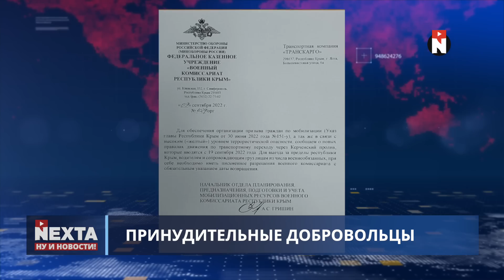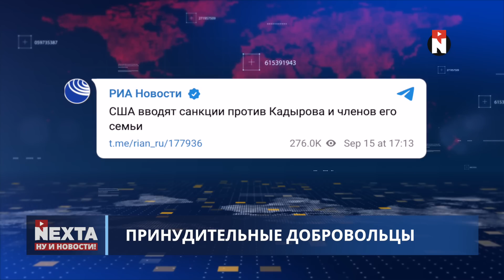Мобилизация в Крыму / Ну и новости!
00:00 Ну и новости!
01:28 Прилетело в Николаев и Кривой рог
02:44 Мобилизация в Крыму
04:45 Оккупанты хотят домой
05:48 Главные бунтари МАГАТЭ
06:12 Марс для Украины
06:37 Невероятные приключения диктаторов в Азии
07:21 Польша вспомнит всё
08:02 Без паники - я сваливаю
08:40 Алкоголь и культура
09:42 Спасибо за внимание и подписку!